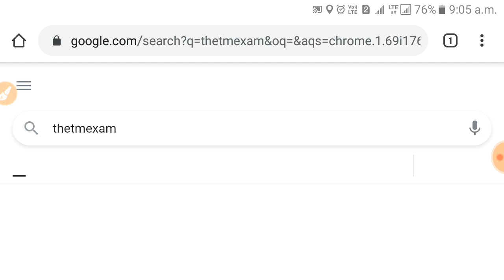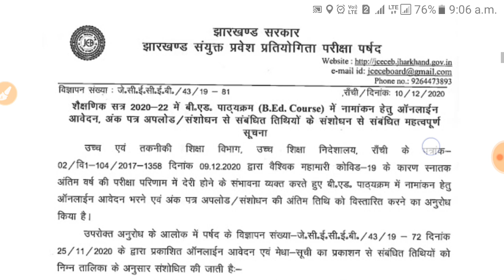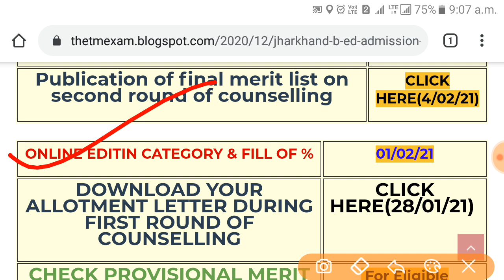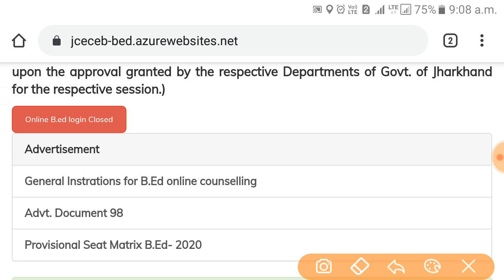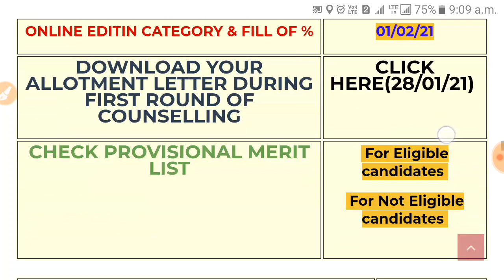How to download jharkhand bed allotment letter 2021|Jharkhand b.Ed allotment letter kaise download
NOTE- SUPPORT AND HELP ME.
IF ANYONE FINANCIALLY WANT TO HELP ME THEN YOU CAN SEND ME A SMALL GIFT FROM Rs.1 to Rs.10 OR AS YOU WISH.
BECAUSE I WANT TO MAKE A GOOD SETUP AND BUY A LAPTOP FOR YOU TO TEACH AS I AM JOBLESS RIGHT NOW .
Your Queries-
Jharkhand bed allotment letter download
bed allotment letter
how to download Jharkhand b.Ed allotment letter
Jharkhand b Ed allotment letter
download your bed allotment letter
how to download b.Ed allotment letter 2020
how to download Jharkhand bed allotment letter 2021
Jharkhand bed allotment letter kaise download Karen
Jharkhand b.Ed counselling 2021
Jharkhand b.Ed counselling 2021 notice
Jharkhand b.Ed counselling date 2021
Jharkhand b.Ed counselling notice 2021
Jharkhand b.Ed counselling dates
b.Ed counselling kab se hogi
bed 2021 counselling kab se hogi
Jharkhand b.Ed counselling 2021 kab se hogi
Jharkhand b.Ed counselling kab se hai
Jharkhand bed counselling process step by step
Jharkhand b.Ed counselling kaise karen
Jharkhand b.Ed counselling process step by step
How to edit applied online bed form|Jharkhand bed entrance exam 2020|Jharkhand bed form ko kaise edit kare
how to apply Jharkhand b.Ed online form 2020
how to apply bed online form 2020
Jharkhand bed form ko kaise bhare
Jharkhand mein bed form ko kaise
Official site-

jharkhand b.ed counseling 2020,jharkhand bed counselling 2020,jharkhand bed exam date 2020,jharkhand bed college list,jceceb bed counselling,jharkhand bed merit list 2020,government teacher training college ranchi,jssc,jpsc,jtet,jssc news updates,jharkhand bed entrance exam previous year question,merit list,jharkhand government bed college fee,exam fighter
JHARKHAND B.ED COUNSELLING 2020, Jharkhand b.Ed counselling notice, Jharkhand b.Ed exam 2020,
Jharkhand b.Ed counselling
Jharkhand b.Ed
Jharkhand BEd exam
Jharkhand b.Ed counselling 2020
bed counselling 2020 start
Jharkhand bed counselling start
Jharkhand b.Ed counselling dates released
Jharkhand b.Ed counselling kab hoga
Jharkhand bed counselling schedule
how to to fill Jharkhand b.Ed online form
Jharkhand b.Ed ke form ko kaise bhare
Jharkhand bed form ko kis Tarah se bhare
Jharkhand b.Ed exam 2020